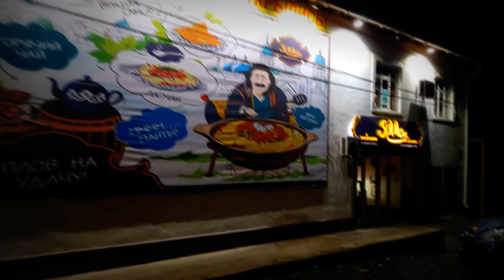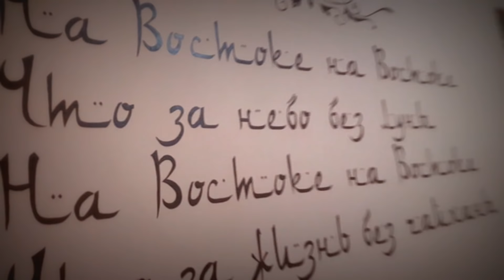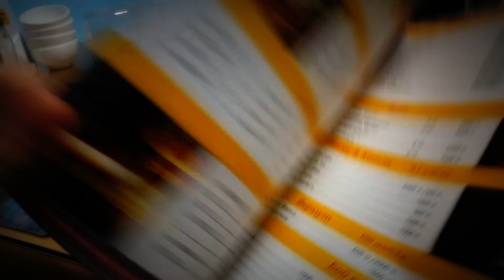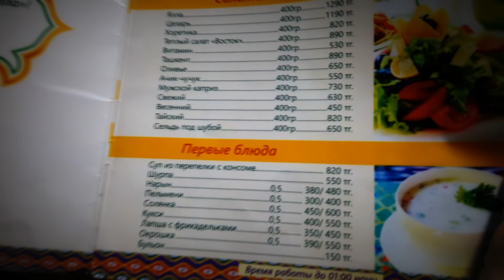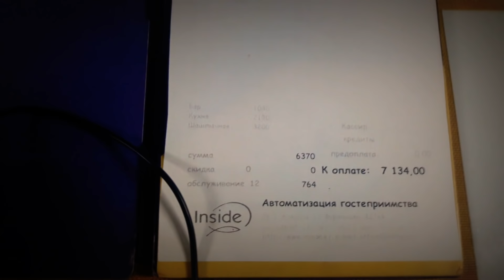ЧТО ЗА НЕБО БЕЗ ЛУНЫ?!🤗 ЧТО ЗА ЖИЗНЬ БЕЗ ЧАЙХАНЫ?!🤗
Чайхана ЯЛЛА